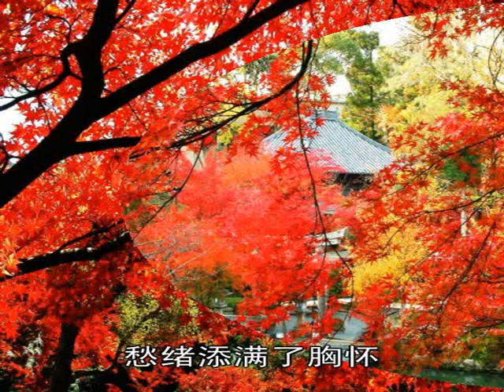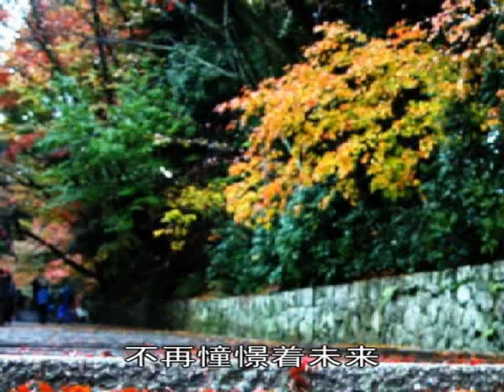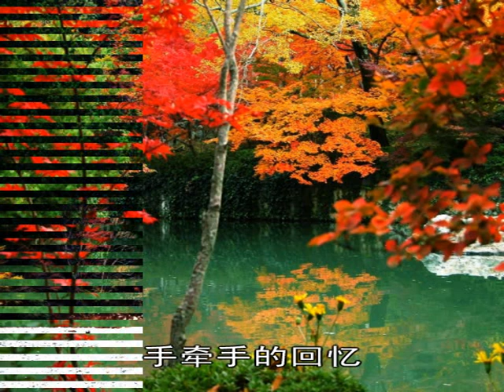罗伟 - 企盼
谢木词   西洋译曲

原曲:CASA BLANCA